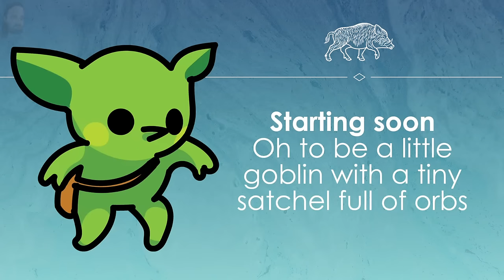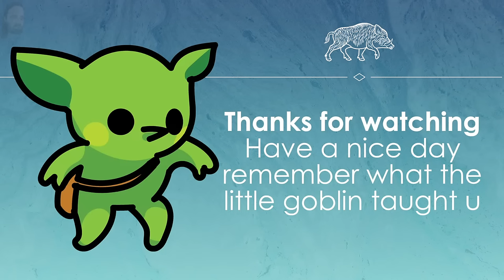Let's Play Peglin - What if Peggle but roguelike?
Today Johnny is turning into a little goblin with a sack of orbs and going on an adventure. It's just that kind of Monday.